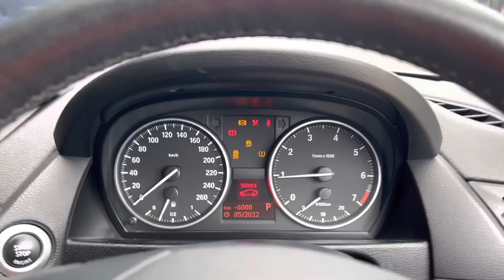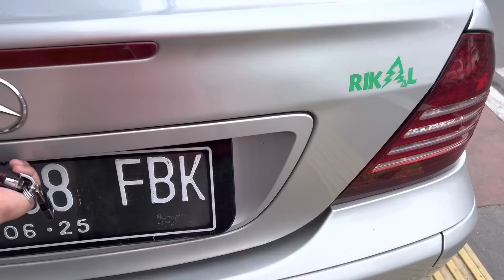Toyota Alphard Mercy C180 dan BMW di Arjuna Motor Jatiwaringin